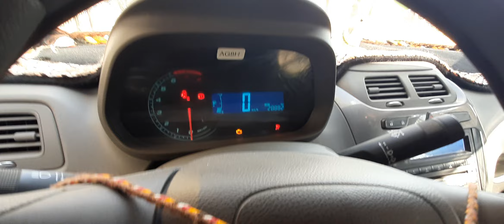Кобулт сотилади Тел